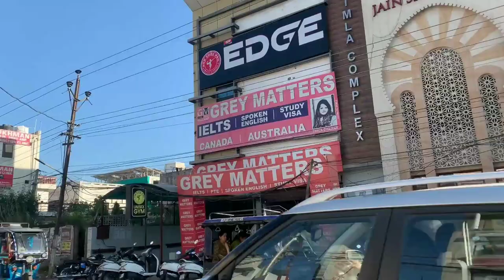HAIRCUT😍 & BACK WORKOUT🔥 | VLOG | MJ FITNESS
I hope you guys liked the video. if yes then give this video big thumbs up.

                   - ijasskrn